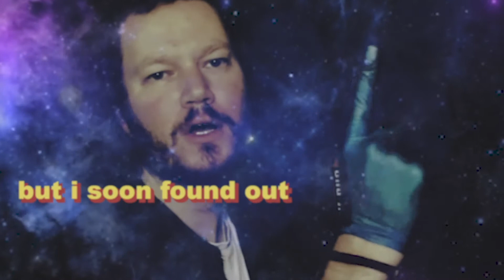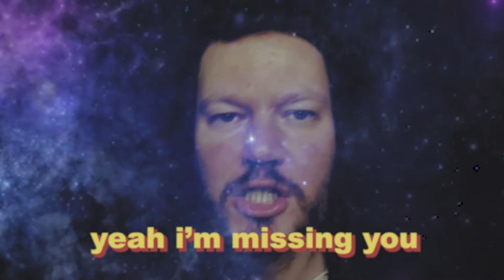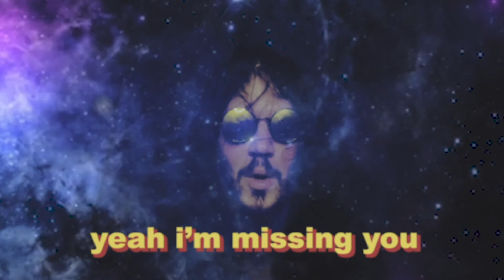COUNCIL JUICE - IRN BRUISED (official video)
Brimming with tonic whine, the debut single from Glasgow’s anguished moaners, Council Juice